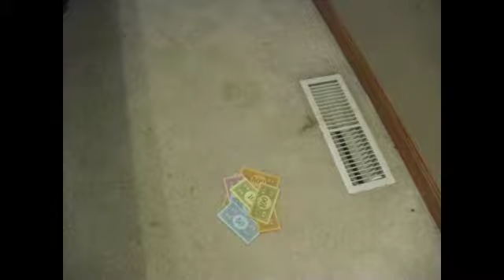Monopoly frame by frame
i got bored on day and took 398 photos and 5 days and got this